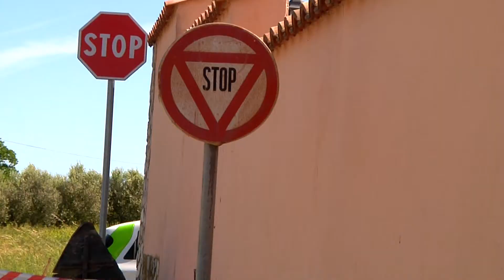Al via l'ampliamento della rete di illuminazione a Campo Jemini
Avviati i lavori per l’ampliamento della rete di pubblica illuminazione nel quartiere Campo Jemini. Ad essere interessato dalle prime operazioni il tratto iniziale di via delle Orchidee e le traverse circostanti. Si tratta di un primo intervento che rientra in un più ampio progetto destinato a questa zona, ha spiegato il sindaco di Pomezia Fabio Fucci.  I lavori dureranno circa 90 giorni e, come accennato, andranno a coprire il primo stralcio dell’opera di ampliamento. Dando uno sguardo alle opere di prossima attuazione, da realizzarsi entro il prossimo anno, il completamento della rete idrica per i quartieri ancora sprovvisti. Inoltre, in primo piano, anche la manutenzione e la sicurezza stradale.